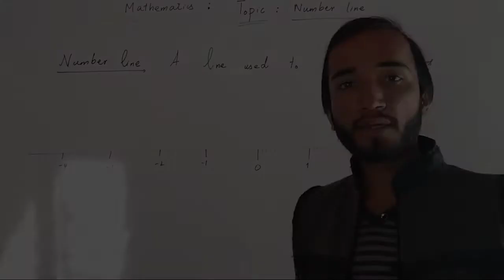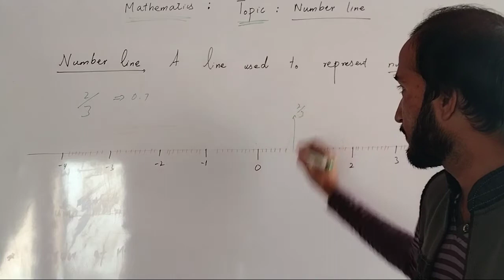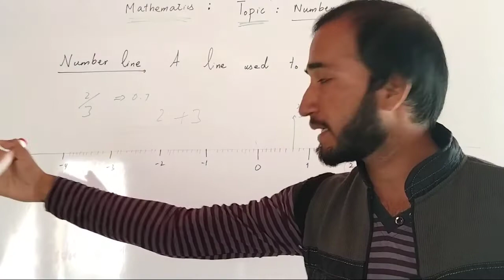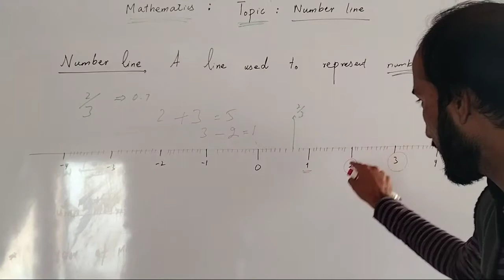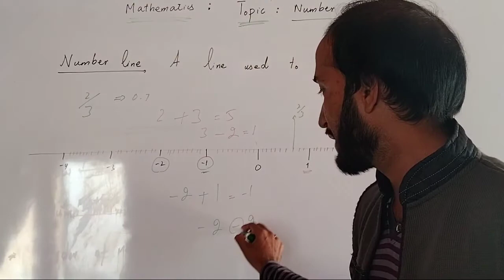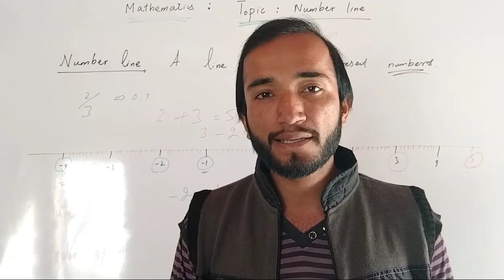Math main plus minus kaisay karty hain | Mathematics plus minus method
In this new video of Universal Academy Dharema you can learn the simple trick to learn basics addition and substraction of mathematics..
This video is purely made for beginners..
یونیورسل اکیڈمی کو دھریمہ کی پہلی اکیڈمی ہونے کا اعزاز حاصل ہے اور چینل کو پہلا ایجوکیشن چینل فار دھریمہ ہونے کا اعزاز حاصل ہے اس وڈیو میں میتھ کے انتہائی اہم ٹاپک جمع تفریق کو آسان طریقے کے ساتھ سکھانے کی کوشش کی گئی ہے کمنٹ باکس میں ہمیں آگاہ ضرور کیا کریں

 Target achieved in this video
1)Understanding of math
2)How to add a maths value
3)How to subtract a math value
4) How to use number line
7th class addition
8th class addition
9th class addition
10th class addition

Concept of number line for 6th class
Concept of number line for 7th class
Concept of number line for 8th class
Concept of number line for 9th class
Concept of number line for 10th class

Tricks to solve math kc class
Tricks to solve math 0ne class
Tricks to solve math two class
Tricks to solve math three class
Tricks to solve math four class

kc Class ki jama kaisay karty hain
one Class ki jama kaisay karty hain
two Class ki jama kaisay karty hain
three Class ki jama kaisay karty hain
four Class ki jama kaisay karty hain
5th  Class ki jama kaisay karty hain
6th  Class ki jama kaisay karty hain
7th Class ki jama kaisay karty hain
8th Class ki jama kaisay karty hain
9th Class ki jama kaisay karty hain

You can also watch a great lecture on Parts Of Speech

You Can also watch a great lecture On Noun phrase and noun clause..

English grammar | Noun phrase and Noun clause | Syed Ali Naqvi

You can also see our artical
English grammar | Adverb phrase and adverb clause | Syed Ali Naqvi

You can also see grammar lecture
You can also see this
English grammar | Conditional Sentences | Syed Ali Naqvi

English grammar | Types of sentences | Construction wise | Syed Ali Naqvi

English grammar | Sentence formation | Syed Ali Naqvi